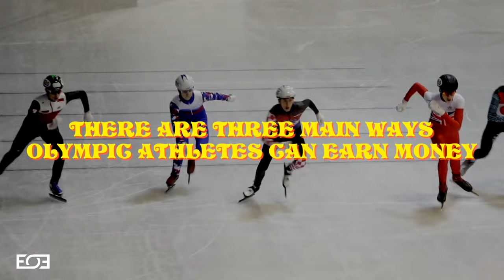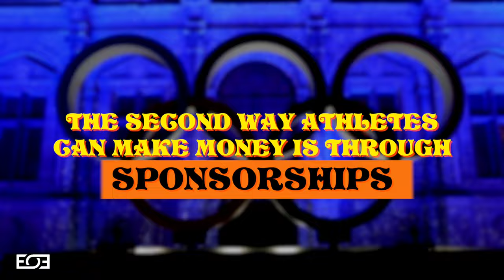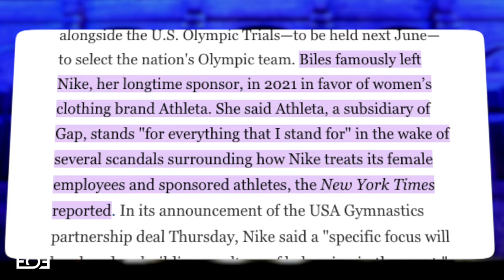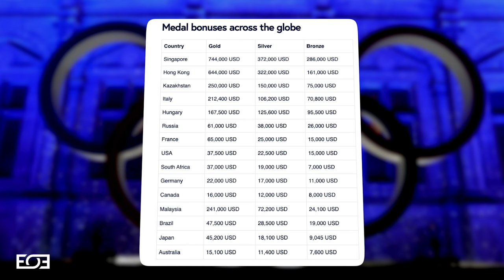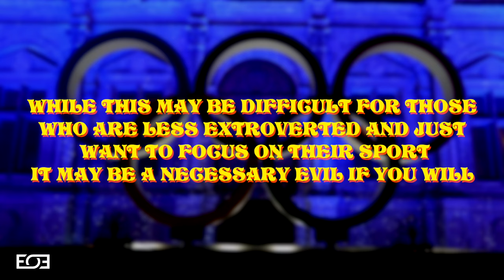Why Are So Many Olympic Athletes Broke?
The Olympics is the pinnacle of athletic achievement, where dreams are realized and champions are made. But behind the glitz and glory lies a harsh reality for many athletes: FINANCIAL STRUGGLES! Despite their dedication and talent, a significant number of Olympic athletes struggle to make ends meet. In this video we delve into why most athletes which enter the competition are in a financially precarious situation.

Timestamps
00:00 Most Olympic Athletes Are Broke
01:52 How Do Athletes Make Money
05:11 Alternative Solutions